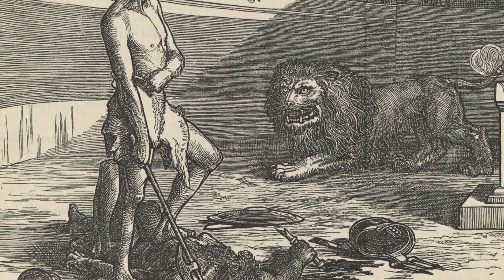The Early Martyrs by Mrs Hope: Chapter 21 - St Polycarp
Regina Angelorum Press is pleased to present The Early Martyrs, from the Apostles to Saints Perpetua and Felicitas, AD. 206 by Mrs Hope.

Mrs Anne Hope was a British writer, born in the early 19th Century.  She converted to Catholicism in 1850 and later moved to Birmingham, to be near her literary advisor Father Dalgairns and his good friend St John Henry Newman. The Early Martyrs was published in 1855.

Listen and follow along to Mrs Hope’s book.  Hear of the lives and deaths of these inspiring Saints, demonstrating heroic virtue and witnessing to the one, true Faith. May they inspire us and intercede for us all in our daily trials.